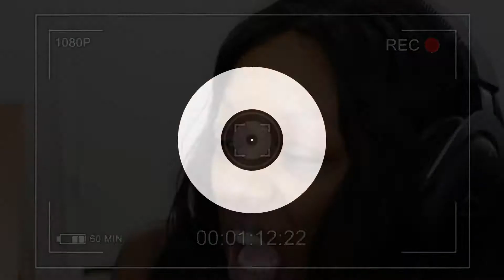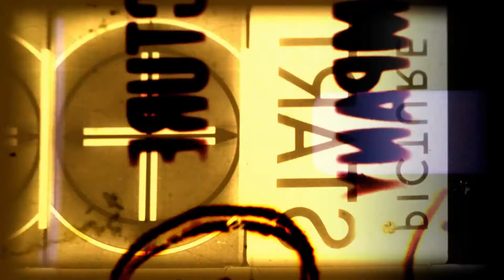Welcome to Disruptive Bawdys with Madame Posh | Channel Trailer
"On Wednesday's we wear Black and Organize the Revolution"
Madame Posh host her show "Disruptive Bawdys," where she discusses politics, social justice topics, sexuality and the Revolution! ✊🏿🏳‍🌈
Every Wednesday on Twitch @SWNNTV and YouTube at @DisruptiveBawdys.